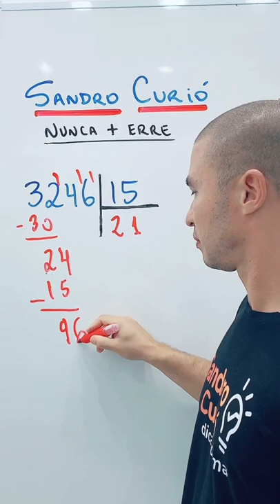COMO DIVIDIR | DIVISÃO COM CHAVE